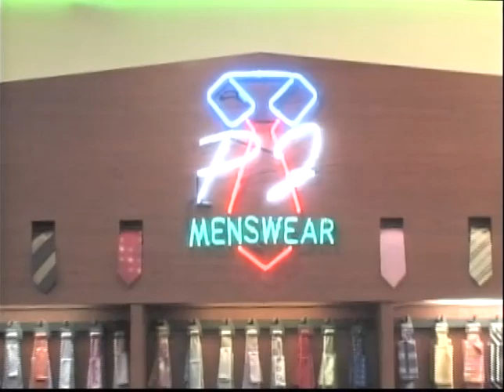Charlotte Protests interview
Lady T and Susta interview a Charlotte, NC resident amidst the protests over the police shooting of Keith Lamont Scot.